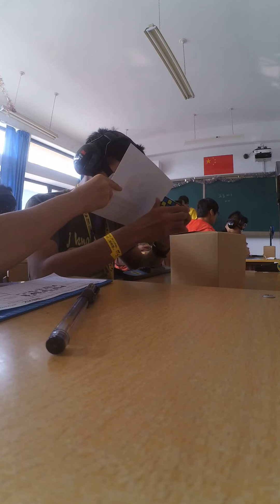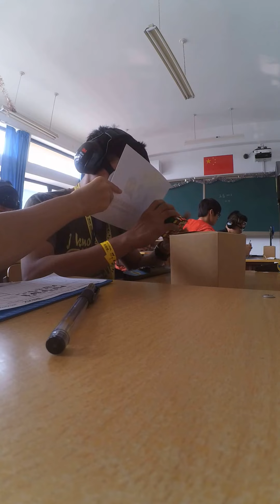5x5 Blindfolded at ""Moyu Cup"" Asian Championship